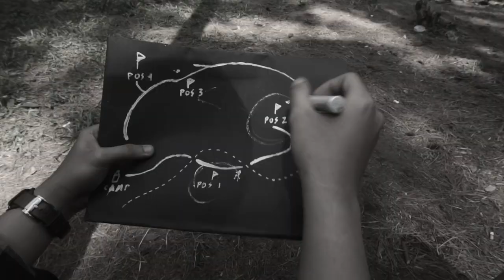COMPANY PROFILE KELUARGA MAHASISWA JURNALISTIK 2021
Tidak terasa keluarga ini semakin menua, kami lahir pada tanggal 14 Juni 1998. Pro dan Kontra sempat terjadi dikala pembentukan keluarga ini. Sudah beberapa generasi, dengan berbagai karakter dan ciri khasnya mengisi ruang ini agar tetap hangat. Di Periode ini, Sejarah kami ukir, Pandemi menghantui dunia ini, tapi Keluarga Mahasiswa Jurnalistik akan kokoh berdiri. Kami tidak akan diam, kami tidak akan bisa kalian bungkam, pesan kebenaran akan tetap kami sampaikan.

Empat pasang sayap penopang menjelma menjadi sekretaris dan bendahara, dua perempuan melekat dengan tinta mengurus rangkaian kata, sedang dua lainnya mengatur keuangan. Melihat, mengikat dan mempererat agar semua berjalan sebagaimana mestinya.

Penelitian dan pengembangan, berisikan 12 pemikiran, pendeteksi suatu kebenaran, tak hanya asumsi yang dicari, , kami jaga organisasi ini agar tetap lurus dan serasi, tak kenal lelah perankan atraksi, karna kami para penghuni eksplosi dan eksplorasi.

Menjadi bagian dari perubahan, dididik bukan jadi ancaman, Tujuh laki-laki didukung empat perempuan mainkan peran, menyampaikan kebenaran, membentuk tanpa adanya paksaan, dicaci, kami tak peduli, Pendidikan dan Kaderisasi.

Konflik ruang redaksi yang cukup buat kami geram, menguji kapasitas diri, mengimplikasi konsep ikhlas hadir berdiri, 11 penghuni buat ruang redaksi semakin ramai, mengelola informasi, mewadahi karya dalam sebuah media.

Melalui lensa kami melihat kenangan, menyimpan memori.
Mengubahnya menjadi alur proses untuk dikenang, diceritakan dan dibanggakan. 11 kepala mengisi kamar rendering, yang mengubah cerita menjadi karya audiovisual.

Pembangkang masuk silih berganti! Berontak kami melalui seni.
Di dasari budaya, seni tak pernah mati. Memangku aspirasi tanpa arogansi
Kami akan tetap berdiri!
Deklarasi kami bebas dari jeruji! Hidup mati kita tak pernah sendiri.

Situasi bukanlah suatu alasan untuk kami bungkam dan terdiam, kita semua sakit, dunia terus menghimpit, kesalahan silam terus di ungkit, pikiran menjadi rumit sedangkan kenyataan semakin pahit. Tetap menyala meskipun tak berguna, terus berkarya meskipun di pandang sebelah mata. Fokuslah pada yang ingin kau buat, bukan yang ingin orang lihat.  Kami bukanlah mereka, mereka bukanlah kami, kami takan bisa kau lenyapkan, meski kami kau gantikan!